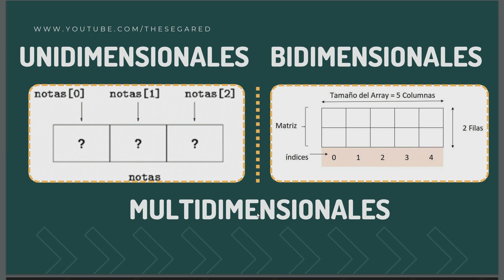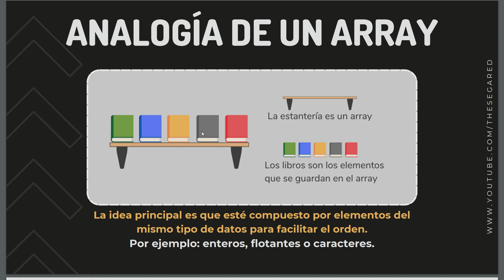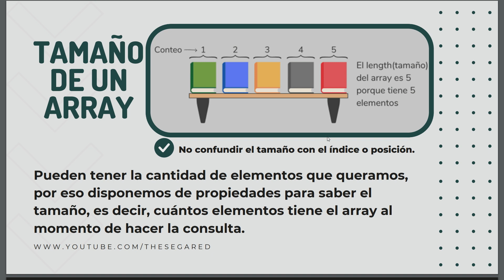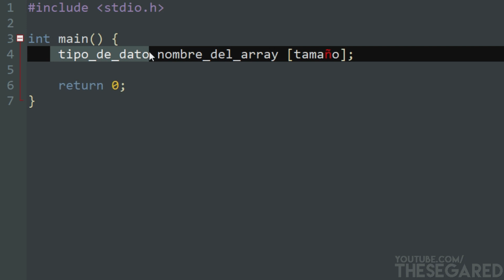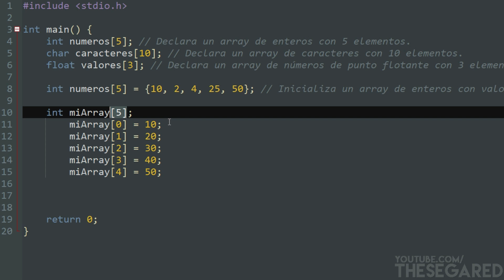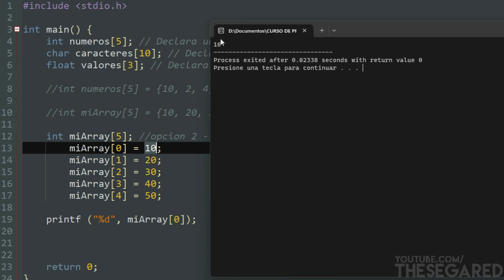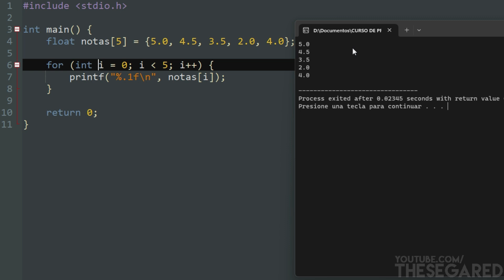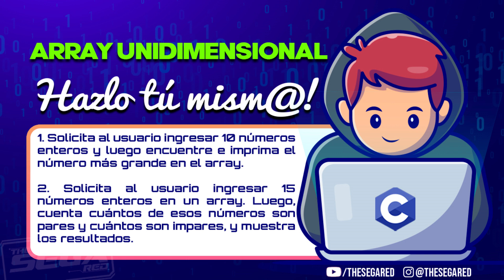ARRAYS (Arreglos Unidimensionales) + EJERCICIOS ✅ Curso de Programación en C | #16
Te enseño qué son los Arreglos Unidimensionales (ARRAYS o VECTORES), un pilar de la ESTRUCTURA de DATOS en la programación. Veremos cuándo utilizarlos y cómo usarlos correctamente en el código.

💻 ENLACES:
Ejercicio del video + Ejercicios Hazlo tú mism@!

00:00 | Introducción
00:36 | ¿Qué son los Arrays?
02:00 | Arreglo Unidimensional
06:33 | Estructura de un Arreglo en C
11:50 | Ejercicio Práctico
13:51 | Hazlo tú mism@! (EJERCICIOS)
14:12 | Conclusión